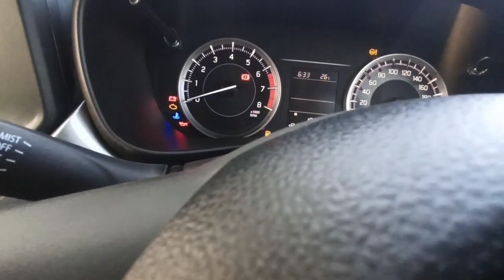# short video Maruti Suzuki Baleno Delete bs6 real review interior features